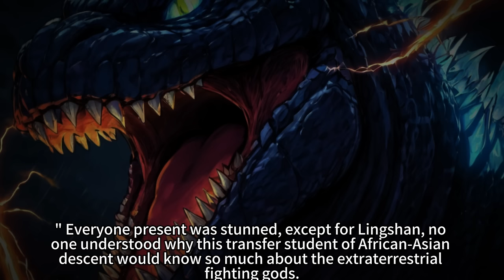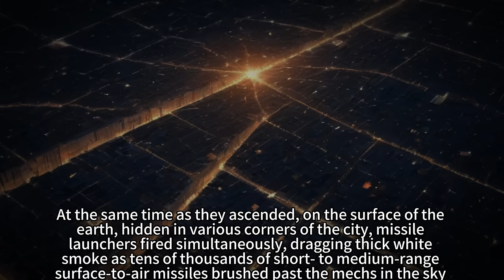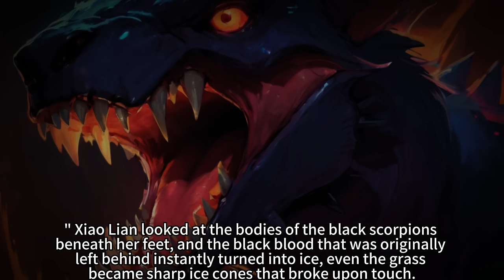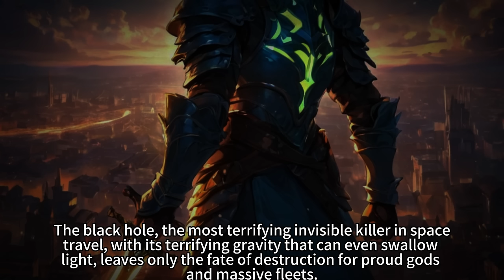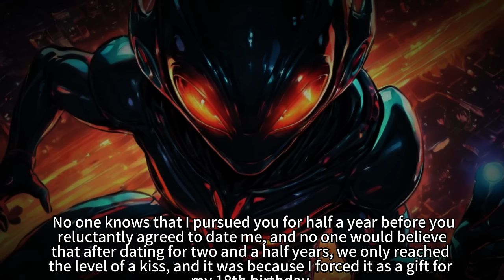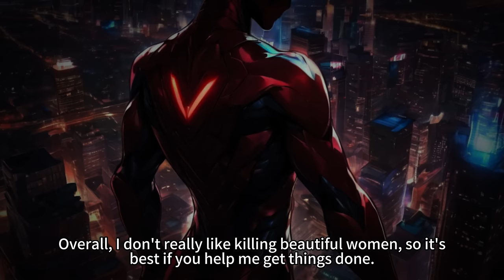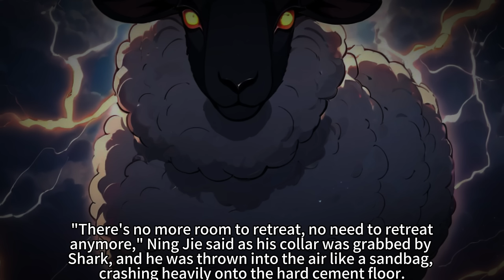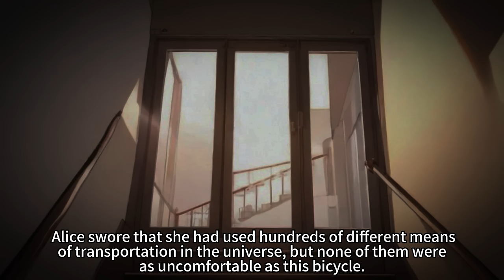Scientists Discover 1000-Year-Old Mech in Antarctica, Man Inside Still Alive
Scientists Discovered a Mech Encased in Antarctic Ice for Thousands of Years, Surprisingly, the Man Inside Was Still Alive."